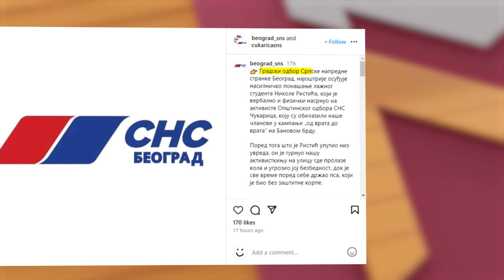Fantomi sa Banovog brda?